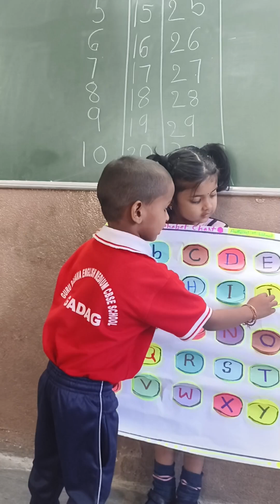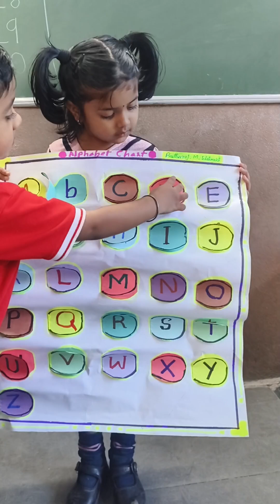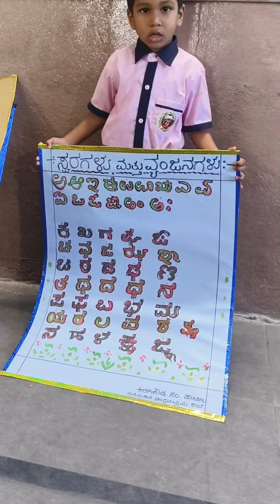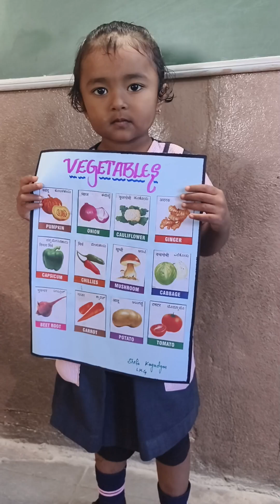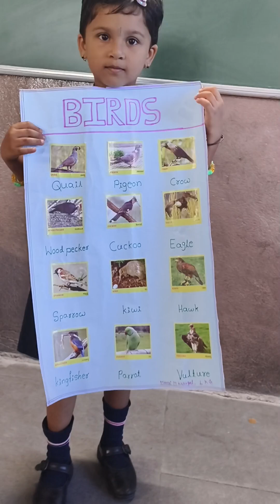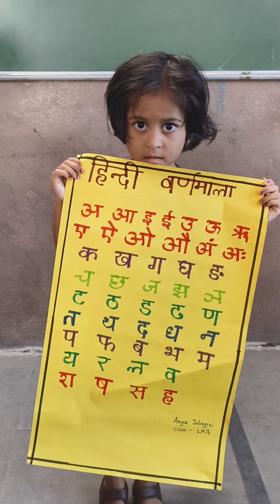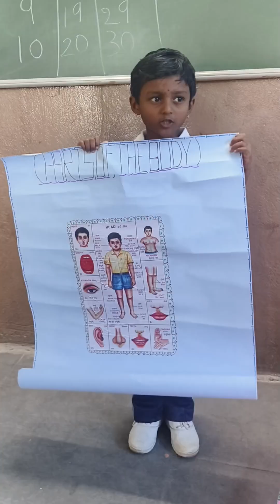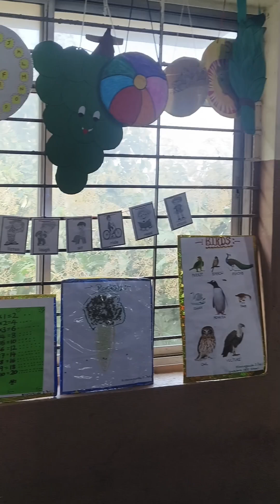Dasara Holiday activities done by our lkg students#watch till end#lkg classroom decoration#2024